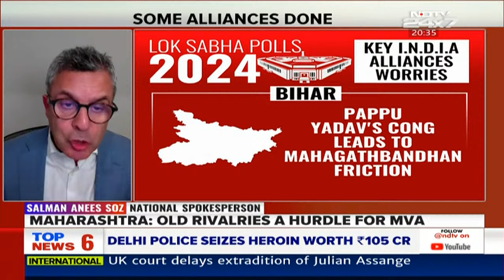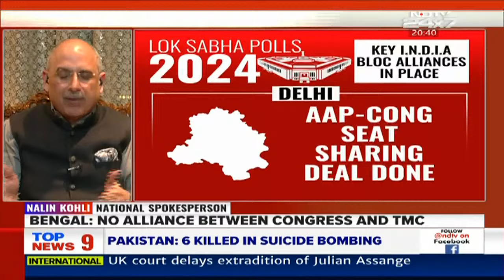Lok Sabha Elections 2024 | NDA Vs INDIA Bloc: How Alliances Are Shaping Up | India Decides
The big battle for India has begun. Both the BJP and the Congress have finalised their alliances, a factor that could play a decisive role in determining the ultimate winner in the Lok Sabha elections. Watch India Decides as we decode poll alliances ahead of the general elections.